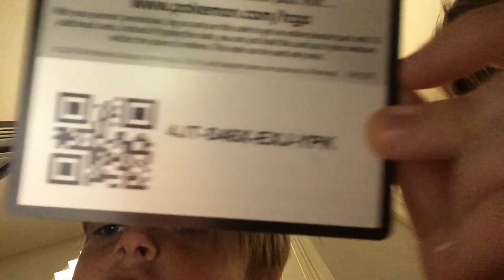Giving away codes !!!!!!!